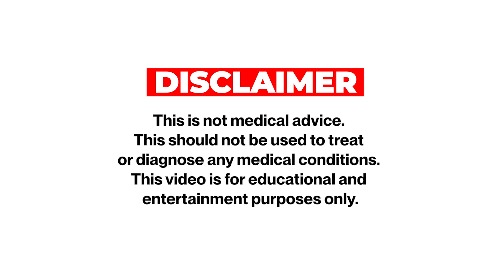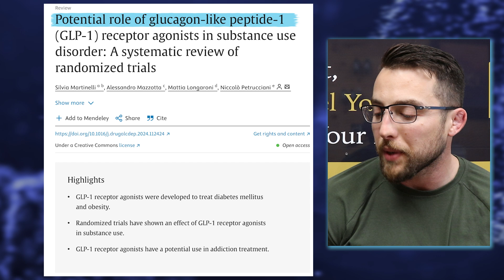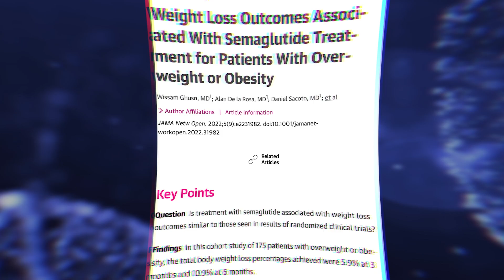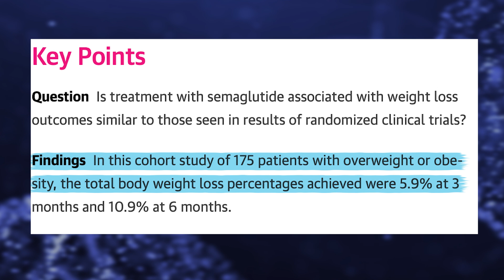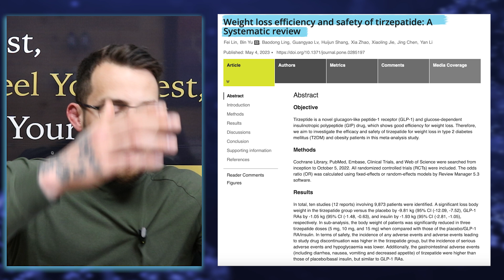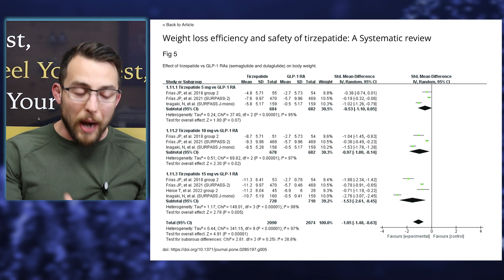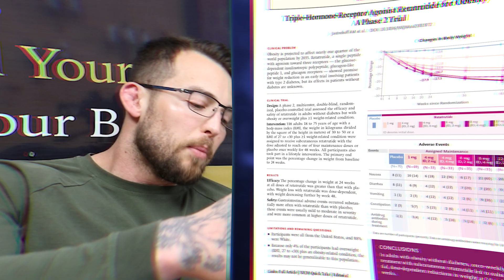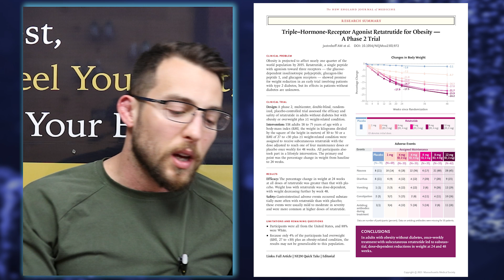Semaglutide Vs Tirzepatide Vs Retatrutide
This is a brief comparison of semaglutide, tirzepatide and retatrutide. All of these weight loss medications have solid research surrounding them. Semaglutide is probably the most popular as it currently stands. You've probably seen Oprah's weight loss story with this medication. Semaglutide works on the GLP-1 receptor. GLP-1 Receptor Agonists work by slowing down digestion and working on the central nervous system to quiet down food noise. TIrzepatide is a GLP-1 and GIP receptor. This also aids in weight loss by slowing down digestion and potentially allowing the body to use fat more effectively for energy. There may even be some evidence indicating that GIP receptor activation can change white fat into brown fat, which can slightly improve calorie expenditure. Retatrutide activates GLP-1, GIP, and GCG (glucagon). There may be some independent effects of muscle preservation with glucagon receptor activation.

At the end of the video I compare semaglutide, tirzepatide, and retatrutide side by side. I understand this is slightly oversimplified but I think it does a good job expressing the general differences between them. The only thing I would have changed would have been the lean tissue loss while on these medications.

00:00 - Intro
00:21 - Semaglutide
03:21 - Tirzepatide
06:35 - Retatrutide
08:30 - Side by Side

Steelhealthandhormonescentre.com